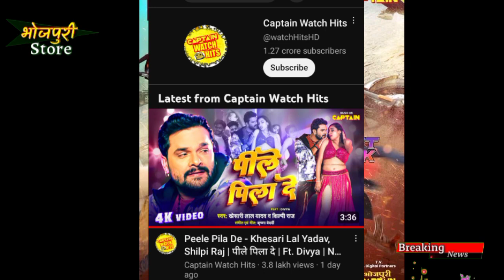आ गया Khesari Lal के साथ विवाद में जुड़ा सबसे बड़ी फिल्म Prem ki pujaran प्रेम की पुजारन - First Look